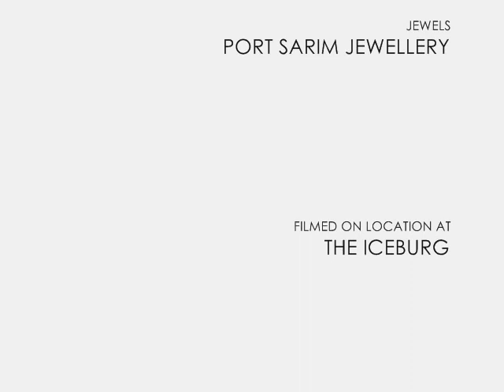Autumn/Winter 2008 - 2009 - Runescape Fashion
Himclass returns on the first day of Runescape Fashion Week with his seasonal collection for this coming winter. This season sees major changes and improvements from his last collections that recieved varied responses from the critics. The new collection is now made exclusively for female clientelle as so a single area can be concentrated on and the designer can refine such key aspects as the class, the female elegance, the exclusivity and the maneuverability.
"I stopped concentrating on what fads could possibly be in this season," Himclass told Rogue Magazine "and I started looking at the true House of Himclass woman - the Trendsetter; Trendsetters don't follow fads, they create them, and this season let them be created using Himclass."
And surely donned in the luxuries of glistening green gold-trimmed lizard skin, to-die-for Feldip furs and cascades of cerulean silk, Himclass's new woman will positively be the envy of Runescape.